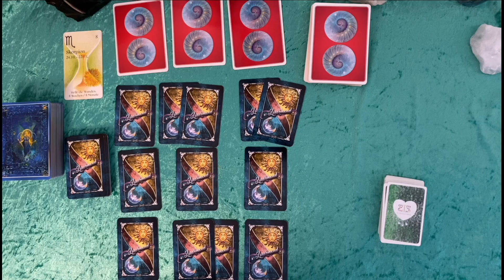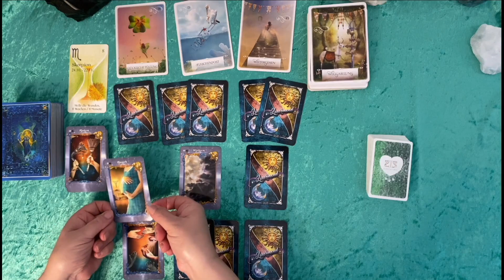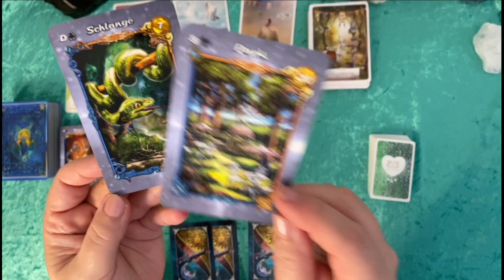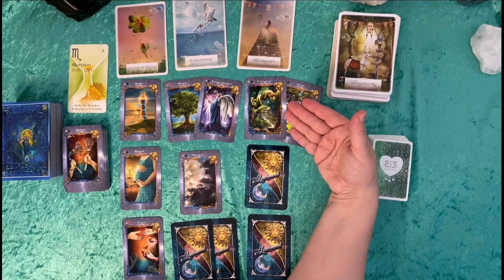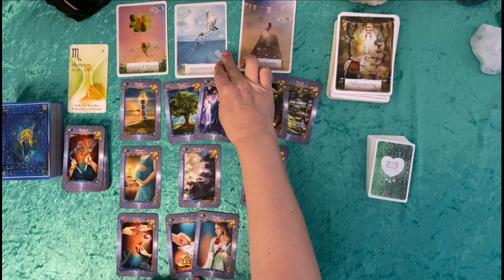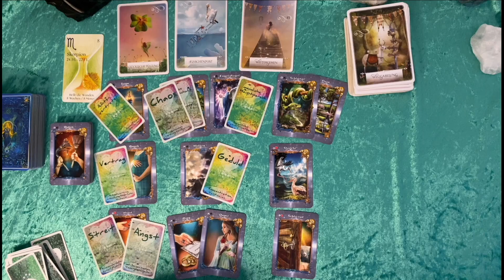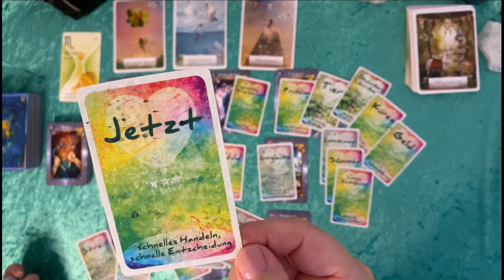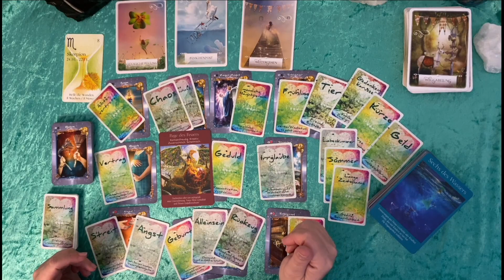Skorpion ♏️ Oktober - 👀 Erkenne, dass eine wichtige Wahl zu treffen ist🌟 🍀🍀 göttliche Fügungen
Diese Video ist für dich, wenn du dieses Sternzeichen in der Sonne, im Mond in der Venus oder als Aszendenten  hast. Bitte spüre immer selbst, ob diese Lesung mit dir in Resonanz geht.
Bitte denke auch daran das Zeit fließend  ist, das bedeutet, für die einen von euch kann es früher für andere später eintreffen.
Bitte bedenke, das meine Aussagen mit entweder / oder / und verschiedene Situationen darstellen sollen, wo nur eines, aber bei manchen durchaus auch mehrere Situationen zutreffen könnten.
Wichtig: Macht es nicht passend!
Wenn hier nichts dabei ist für Dich, dann  ist es nicht deine Legung.

🍀 Infos für ein persönliches  Reading 👇
👉SOS Beratung über WhatsApp / Telegram / Signal Messenger
      Nur Nachrichten!   Keine Anrufe!  30min - 75,--€
     Termin innerhalb 24 h möglich
👉Großes Blatt Lenormand - Was ist gerade wirklich los in deinem Leben / Auf was darfst du             dich freuen
     1 h  telefonische Beratung - 70,- €
👉Kurzer Blick in die Liebe /Beruf / Entscheidungen
      Telefonat - 45 min für 55,- €
👉Video Botschaft 1h grosses Blatt für Dich mit persönlichem Link über YouTube zum abspeichern ( sehr gerne gebucht)  für  90,-€

        👉Langzeit Coaching mit Unterstützung durch die Karten
          🦋1/2 h Geprächszeit in der Woche / 4x im Monat zu 140,- €   oder 1h / 14 tätig zum gleichen  Preis oder
          ❤️1h in der Woche / 4x im Monat zu 280,-€
           Sehr gerne begleite ich dich in herausfordernden Lebenssituationen auch länger.
          Melde dich einfach und ich bin mir sicher, wir finden eine Lösung.
❤️Angebot im Oktober für Langzeitcoaching
🦋 statt 140,- € im September 111,- €
🌟statt 280,- € im September 244,- €

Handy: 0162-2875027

Oder gerne auch per Überweisung:
NTSBDEB1XXX

👉NEU👉NEU👉NEU
Kartenlegekurs Basic für Anfänger Einzelunterricht via WhatsApp / Skype ect.
12 Stunden verteilt auf 3 - 4 Tage für 333,-€ zahlbar im Voraus.
Bei Interesse einfach E-mail schreiben. Ich freue mich auf dich.💫
Endecke die Power in dir 🌟

*Licht & Schatten Lenormandkarten von Angelina Schulze - Angelina Schulze Verlag
*Seelenblick Karten von Doreen Stahl
*Das Engel -Tarot von Doreen Virtue mit Randleigh Valentine - Allegria Verlag
*Weisheitskarten für Lebensentscheidungen von Colett Baron-Reid -KNAUR Verlag
*Die Zeitkarten von Wulfing von Rohr und Marlena Lewandowska

Danke fürs Schauen, Liken, Teilen, Abonieren❤️
Alles Liebe
Franziska

Achtung👆 sehr wichtig:👆
Da es meine Überzeugung ist das es keine Zufälle im Leben gibt handelt es sich immer um Situationen die so sein sollen. Du kannst es Schicksal nennen oder göttliche Führung oder ähnliches. Ebenso bin ich davon überzeugt, dass WIR uns schon bewegen müssen um Veränderung zu bewirken, deswegen gebe ich keinerlei Zukunftsprognosen, da die Zukunft immer von deinen Entscheidungen im Hier und Jetzt abhängt. Änderst du deine Meinung ändert sich das Kartenbild! Genau richtig bist du bei mir, wenn du deine behindernden Glaubenssätze und deinem inneren Saboteur auf die Schliche kommen willst. Oder deine Aktuelle Situation aus der Sicht deines Selbst betrachten magst.